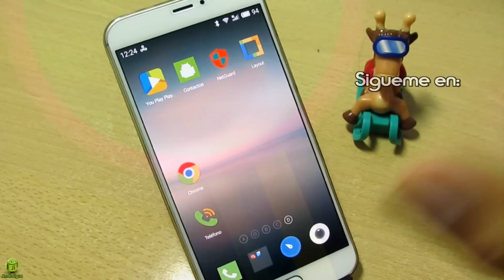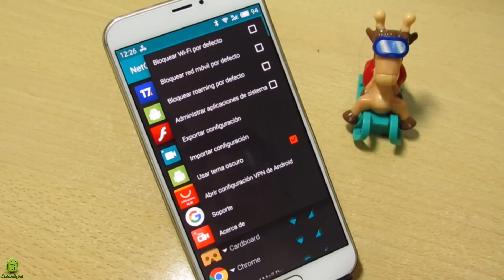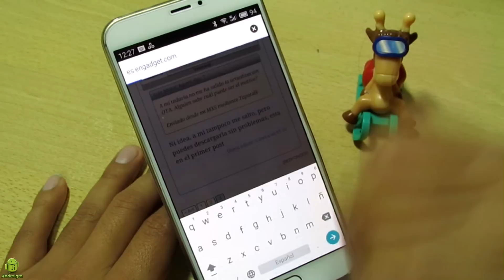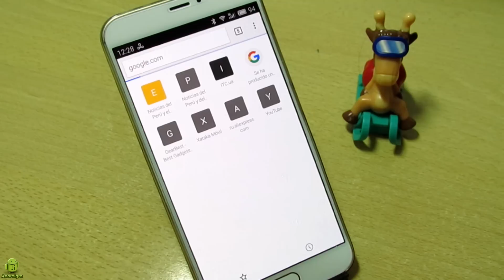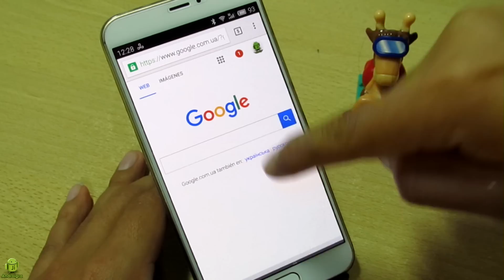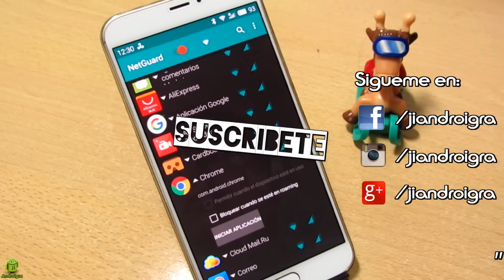Cómo Restringir acceso a internet a tus aplicaciones - SIN ROOT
Gente es una aplicación nueva que nos permitirá bloquear o evitar el uso de internet a tus aplicaciones.

No requiere Root
[*] fácil de usar
[*] no hay consumo adicional de batería
[*] sistema de bloqueo y de usuario
2- Cómo encender y apagar la pantalla de tu celular con gestos desde desde el launcher Marshmallow